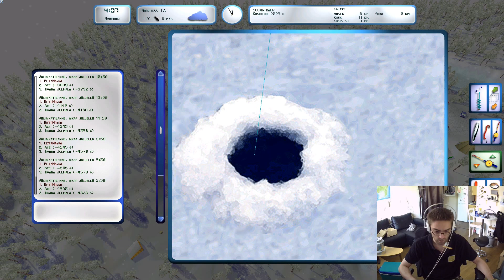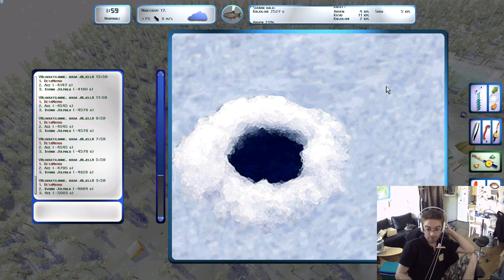ProPilkki 02.06.2016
ProPilkkiä